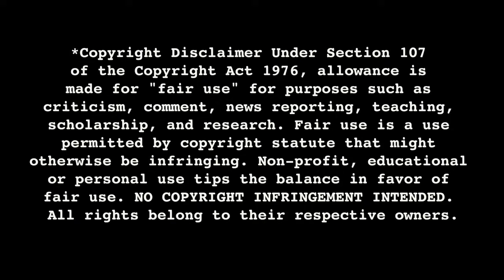Cami cries for STAR TREK VI THE UNDISCOVERED COUNTRY (1991) Movie Reaction FIRST TIME WATCHING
Star Trek VI The Undiscovered Country (1991)

Star Trek VI: The Undiscovered Country is a 1991 American science fiction film directed by Nicholas Meyer, who also directed the second Star Trek film, The Wrath of Khan. It is the sixth feature film based on the 1966–1969 Star Trek television series. Taking place after the events of Star Trek V: The Final Frontier, it is the final film featuring the entire main cast of the original television series. The destruction of the Klingon moon Praxis leads the Klingon Empire to pursue peace with their longtime adversary, the Federation; the crew of the Federation starship USS Enterprise must race against unseen conspirators with a militaristic agenda.